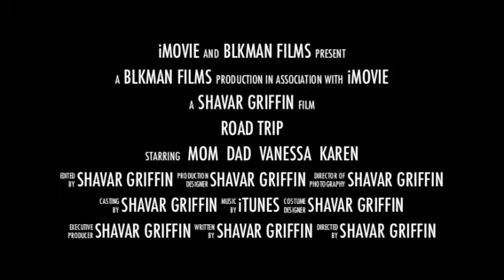Rugged Maniac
June 2012